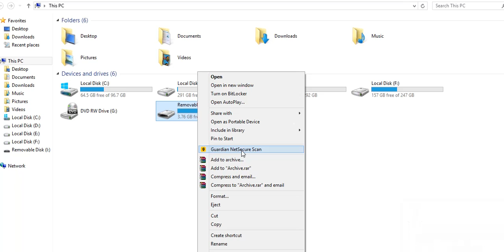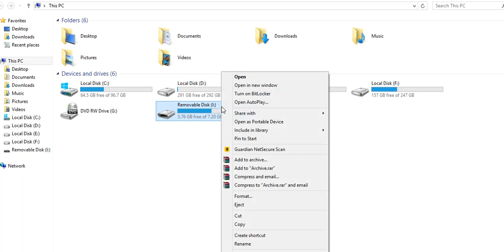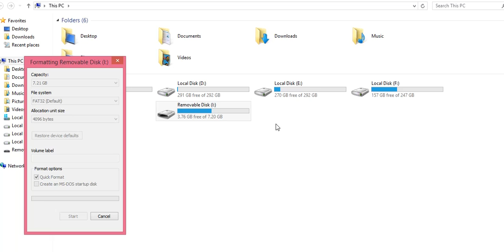how to scan, format memory card & pen drive पेन ड्राइव स्कैन कैसे करे?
पेन ड्राइव फॉर्मेट कैसे करे?   मेमोरी कार्ड स्कैन कैसे करे?
 मेमोरी कार्ड फॉर्मेट कैसे करे?